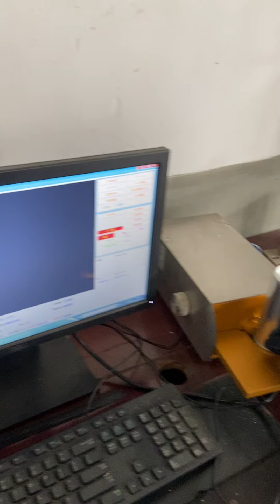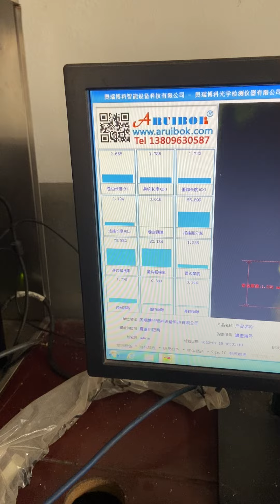Sealed Can sealing detection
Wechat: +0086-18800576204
Skype: monika.yao1
Factory add: Wukesong road , Sanxing Street, Jinfeng Town, Zhangjiagang city, Jiangsu Province, China 213100